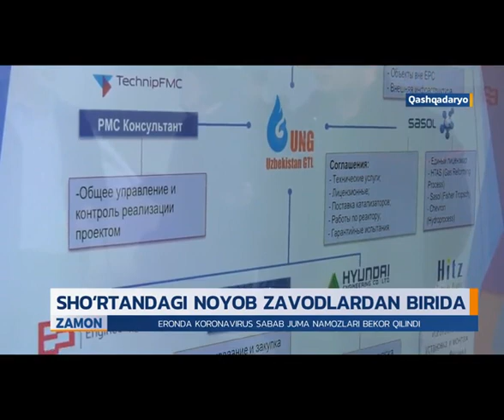«Замон» информацион дастурида GTL заводининг қурилиш майдонида